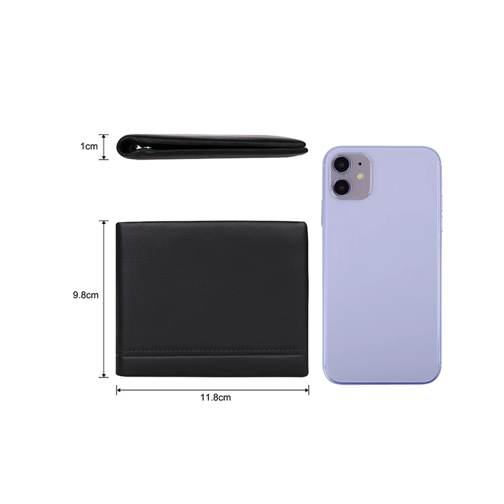Branded Customized Best Brands Men's Leather Slim Wallet Genuine Leather Carbon fiber RFID Wallet